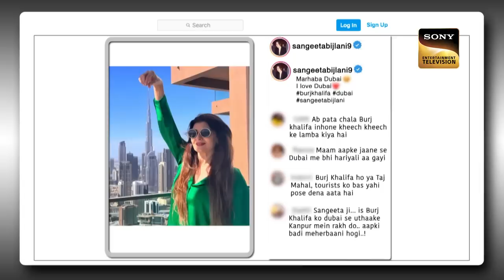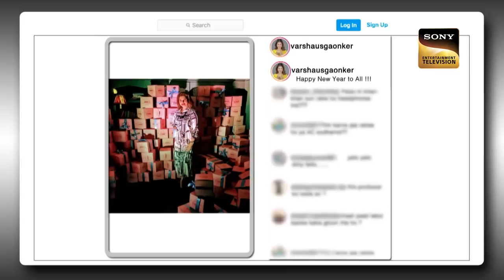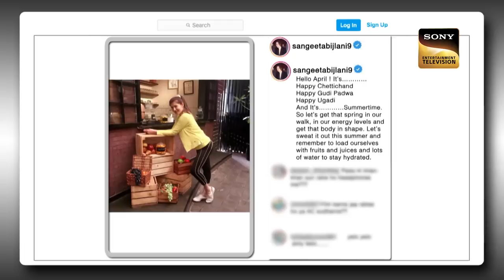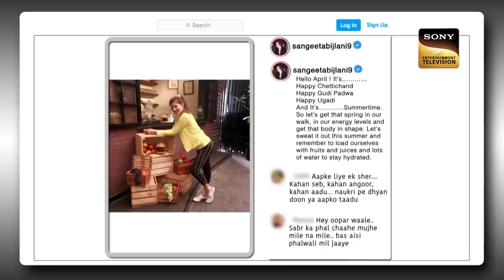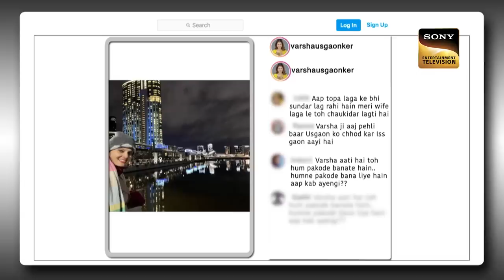The Kapil Sharma Show S2 | Stars Se Bhari Shyaam | Varsha, Sangeeta, Mandakini |Ep 329 | 21 May 2023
Synopsis: Stars Se Bhari Shyaam
 Kapil starts the show with a warm greeting. The evergreen, talented, and beautiful stars from the '80s and '90s era, Sangeeta Bijlani, Varsha Usgaonkar, and Mandakini, arrive on the show to share some laughs with Kapil. The guests shared laughs and some interesting stories from the set on  The Kapil Sharma Show. What are those stories about? Watch the episode to know more.

Show Name: The Kapil Sharma Show Season 2
Guest Names: Sangeeta Bijlani, Varsha Usgaonkar, and Mandakini
Host: Kapil Sharma, Archana Puran Singh
Episode: 329- 21 May 2023
Producers: Kapil Sharma